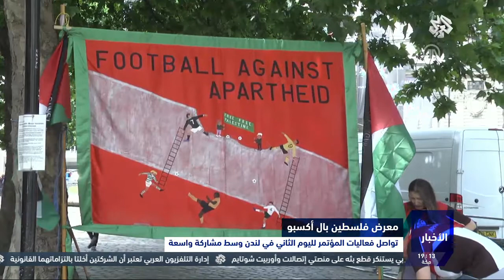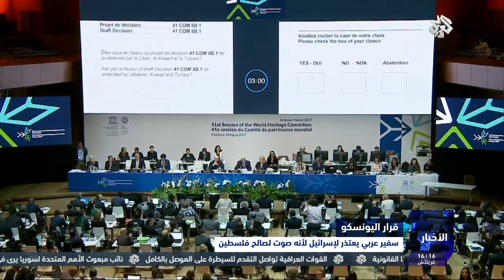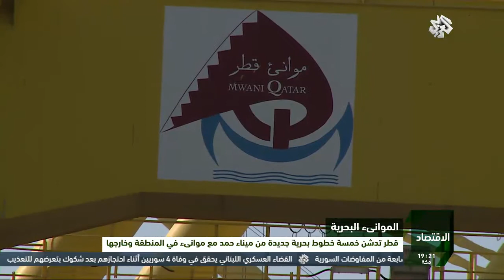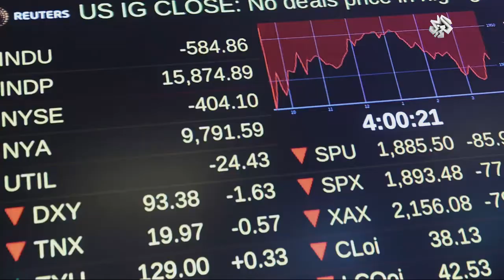نشرة أخبار السابعة | 09-07-2017